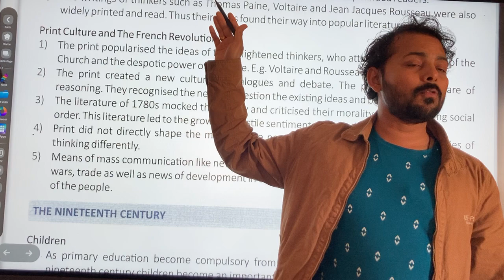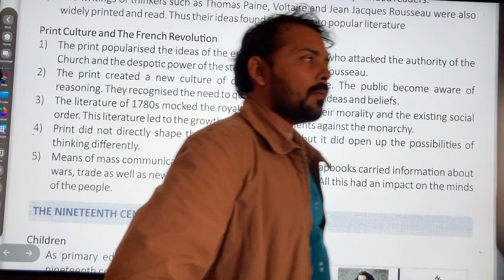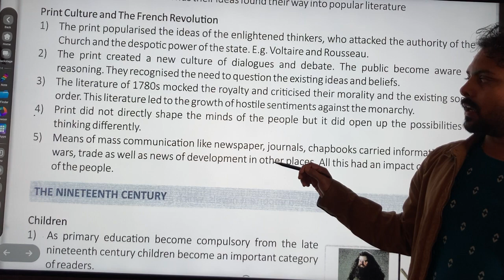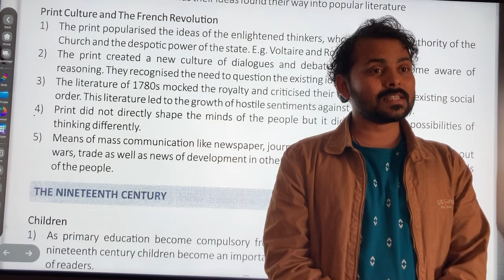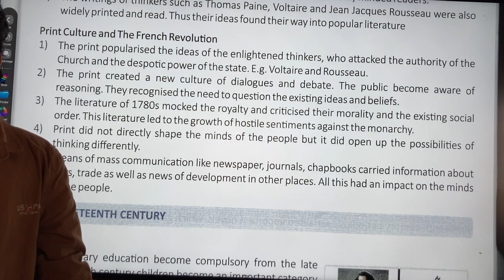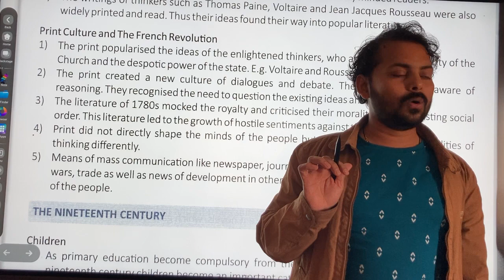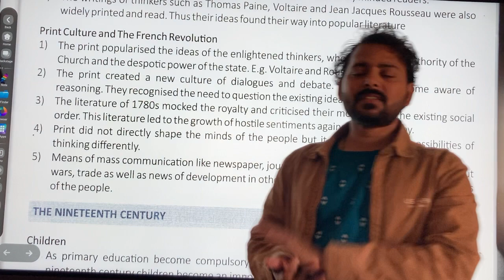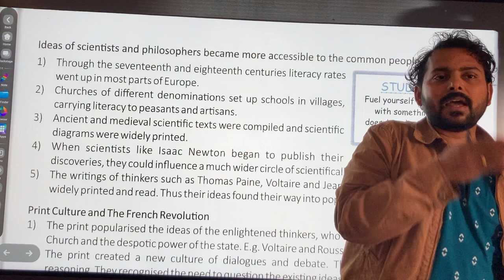26 January 2024